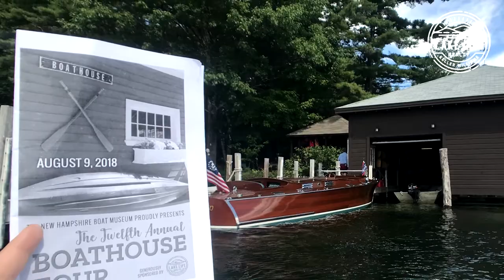New Hampshire Boathouse Tour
Lake Life Realty sponsors the 12th Annual, and ONLY NH Boathouse Tour in the state!  Take a look at all the boathouses on Lake Winnipesaukee in Meredith featured in this year's tour.